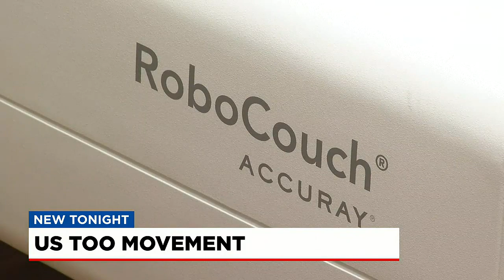US TOO men's group advocates for prostate testing, health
Last month was Prostate Cancer Awareness Month which encouraged awareness and education. But for one group of survivors it’s education that’s touted 365 days a year.